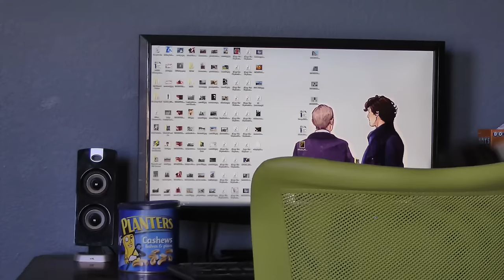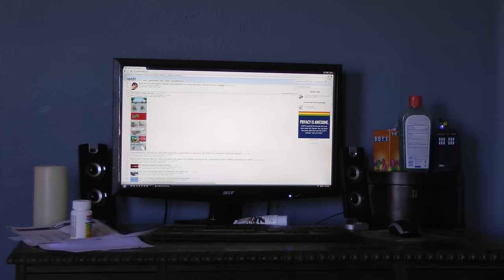A very bad dog (kleptomaniac greyhound!)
Cantaloupe, the Italian Greyhound is a very bad dog and loves to steal things off my friend's desk. You could walk out of the bedroom for a minute and something else would disappear. It didn't matter what it was, she'd take it the second you shut the door. It's almost like magic. She's a kleptomaniac greyhound! It got me wondering how exactly she gets up there and how she chooses what she steals, so I decided to start filming! I left the camera on a tripod pointed at the desk and a week later these are my results of Cantaloupe's exploits. All edited down to a 1 minute video. Enjoy this very naughty dog :)

Cantaloupe, the Greyhound, belongs to my housemate and is a 2 year old Italian Greyhound. She was rescued when she was a puppy from a bad situation. I'm very glad to say that she found a home with my friend and will have many long happy years of thievery in her future.